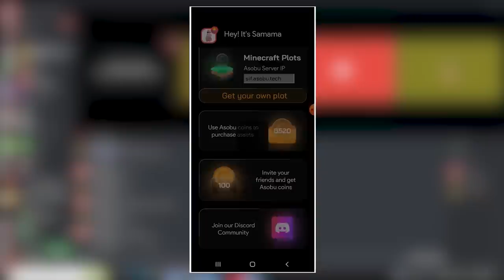😱HEROBRINE GIFTED ME MY OLD SURVIVAL WORLD - GOT EMOTIONAL - TEDDY SMP DESTROYED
Play in the best Minecraft server with me. Own land, build and enjoy playing with your friends in the Asobu server. JOIN THE ASOBU COMMUNITY NOW.

Asobu Server Details mentioned below

Asobu server IP: sif.asobu.tech
Port for bedrock: 19132
Port for Java: 25565

💥SOCIAL HANDLE:-